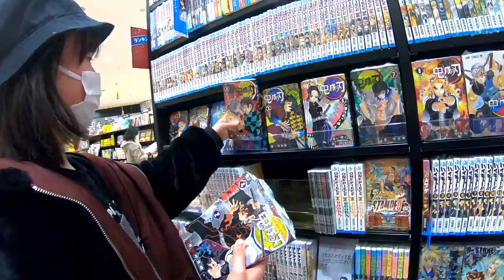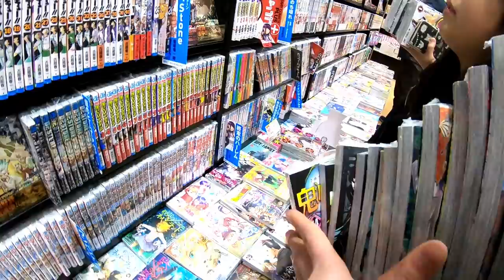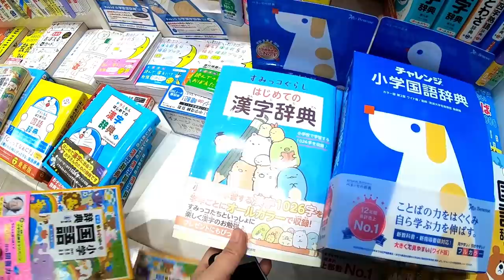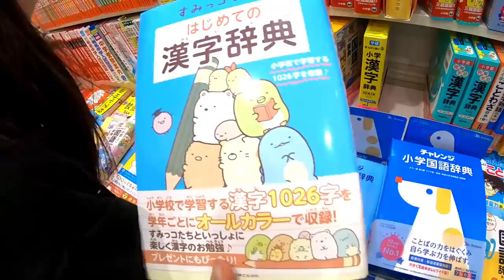【ルーティーン】振替休日の１日に密着★朝起きてから夜寝るまでのルーティン イオンで奇跡が起こった【後編】【しほりみチャンネル】